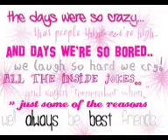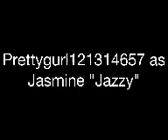Best Friends: [Epi. 3/Season 1]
*Tinashe's P.O.V*
I pulled upon Chris and Kali's driveway and got out the car. I knocked on the door and Chris came and opened it. He led me to the back where Kali was and went back to the front. I got in that bed with Kali like we did when we was 3. And pulled the cover us.

Me: Yay. When in bwed together. *3 year old voice*

Kali: Hey girl!

Me: So that whole Denny's breakfast madness about u throwing up. What the fuck?

Kali: Yea, it was crazy as fuck mane!

Me: Well I brought you a get better soon gift.

Kali: Ooooooo! Gimme gimme.

I gave Kali this blue snowglobe that she loved to death when were children. So my mom let me give it to her.

Kali: You got me the special snow globe?

Me: Yup!

Kali: Thnks! Boo!

All of a sudden Kali sneezed...

Kali: Uh-oh *start laughing*

Me: What?

Kali: *laughing* I peed a bit!

Me: *lifts covers* Kali?!

Kali: *laughing* Sorry

Omfg, Kali just peed in the fucking bed.. She hasn't done since she was five... Something's up forreal.
*Lauren's P.O.V*
So I'm all up in my nigga Shania house and we drinking whine in talkin... This shit is good!

Shania: So we all up in Denny's and this hoe started to throw up in the back!

Me: Forreal Nia?!

Shania: Yes L!

Me: Wow!

Shania: So I rush back there seeing her head over the toilet and she puking and shit and I'm all like wtf!

Me: Idk know what it is, but thats weird. *drinks wine*

We kept talking and drinking until someone called her house phone.

Shania: Hello?

Tinashe: I got some freaky shit to tell you.

Shania: Iight wassup?

Tinashe: Ok when was the last time Kali peed in the bed?

Shania: Around 4 or 5, why?

Tinashe: Tell me why she sneezed and peed herself?

Shania: *cracks up laughing* Forreal?

Tinashe: *starts to laugh* Yes!

Shania: Iight lemme call u back.

I was wondering why Shania was laughing. She came over to me and told me what happened and we was cracking up!
*Dustin's P.O.V*
Shania didn't kno I had this as a job, too. On the corner, selling dope. It's just to make enough money to peruse her dreams. Ugh I have to go, I have a costumer waiting for me.
*Joe's P.O.V*
I'm on my way home as I get a call from Alex when I'm bout to pull up in my driveway.

Me: What did you do now?

Alex: I didn't do nothing, just letting u kno Jazzy and me aren't home.

Me: Ok bye.

Alex: Bye.

I don't know why Alex is always in trouble, I kno something is gonna happen tonight, and she wonders why I'm always hard on her.. *breathes hard*

Why Kali pissed in bed?

What's Shania dream that Dustin wants to peruse?

What trouble is Alex gonna get into?